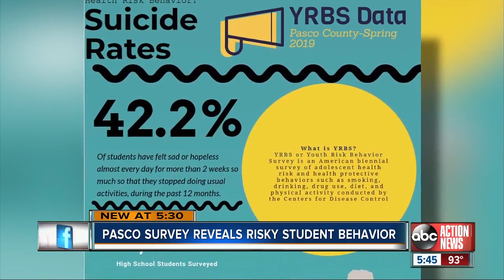Pasco schools revising sex ed curriculum after survey shows some startling numbers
Of the 1498 high school students surveyed in Pasco County, more than 36% say they have had sexual intercourse, some before they turned 13 years old. Story